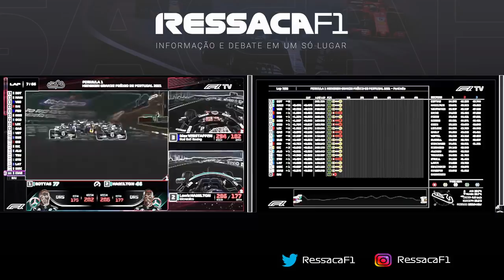E AGORA, MAX? VACILOS GERAM CRÍTICAS AO HOLANDES - GP PORTUGAL 2021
@scuderiamilani (Twitter)
YouTube.com/scuderiamilani

João 3:16